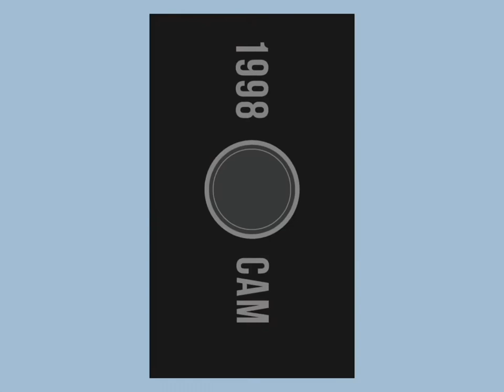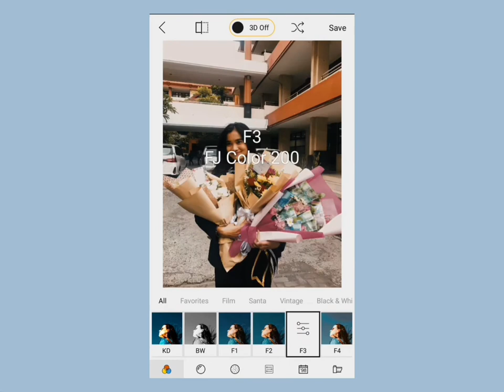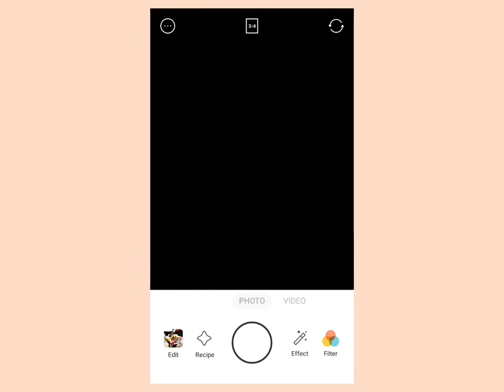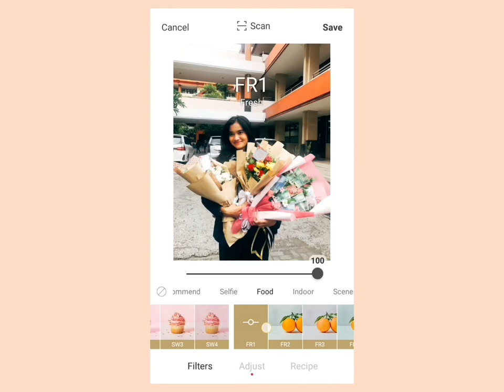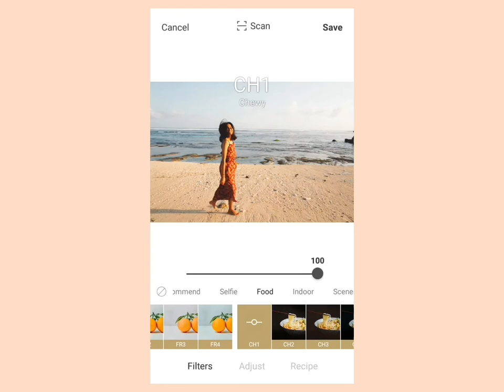tutorial edit foto ala POLAROID, PINK ORANGE AESTHETIC style // ala selebgram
disini aku mau membagikan 2 aplikasi editing foto kekinian yang sering aku pake dalam setiap postingan instagram aku. cara editnya gampang banget dan mydah dipraktekan sendiri.  tinggal di download di AppStore maupun di playstore secara gratis.